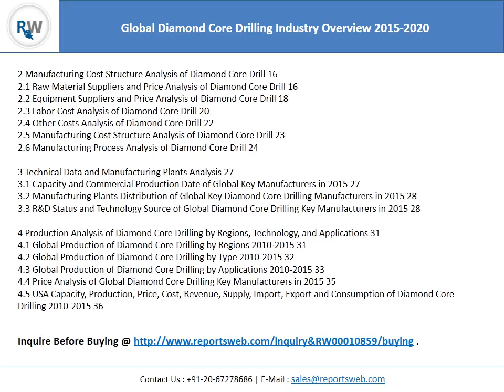Global Diamond Core Drilling Industry Trends and Key Manufacturers 2020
ReportsWeb.com provides the market research report on “Global Diamond Core Drilling Industry 2015 Market Research Report”. This report provides a basic overview of the industry including definitions, classifications, applications and industry chain structure.